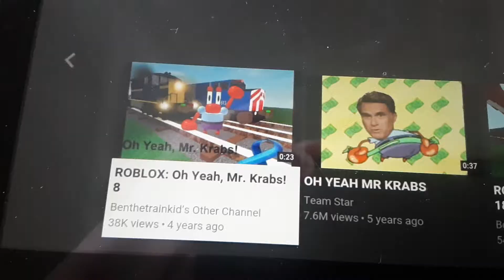Oh yeah mr Krabs 8